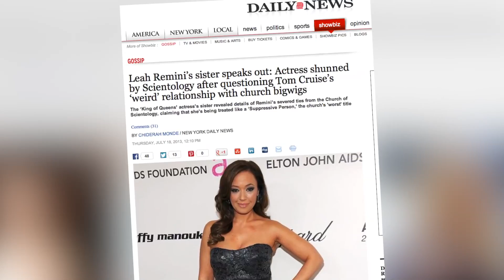Katie Holmes Reportedly Tied to Leah Remini's Scientology Defection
Katie Holmes and Kirstie Alley are reportedly involved in Leah Remini's recent defection from Scientology. As John Basedow (@JohnBasedow) reports, Remini's sister is telling media outlets that Holmes and Alley wrote 'knowledge reports' about Leah's 'negative behavior.' The trouble appears to stem from Remini helping Jennifer Lopez change her seat at Tom Cruise and Katie Holmes' 2006 wedding.